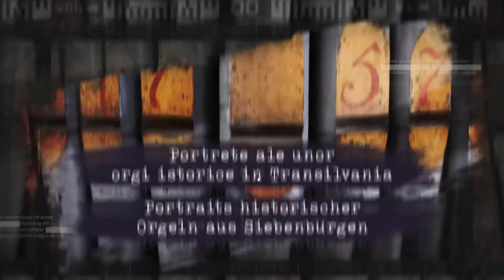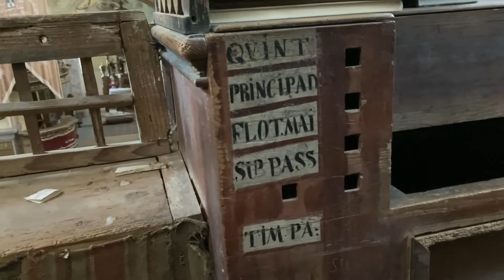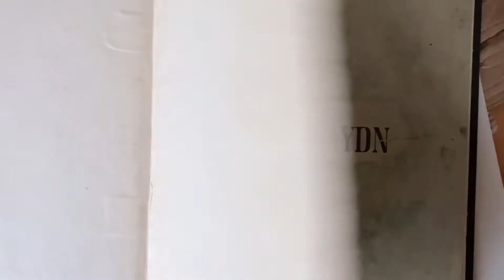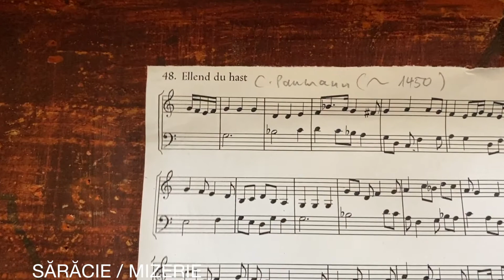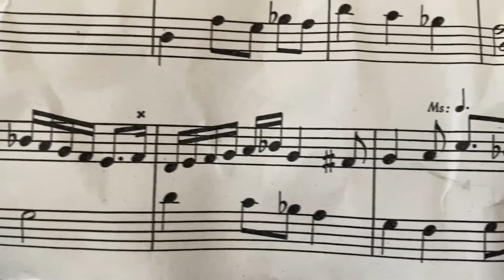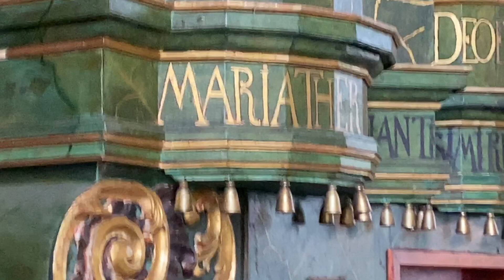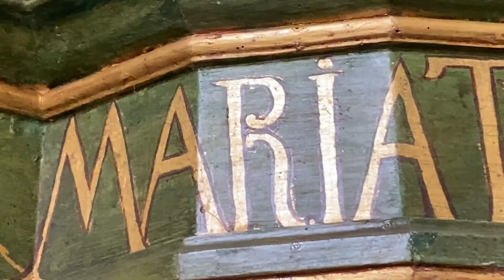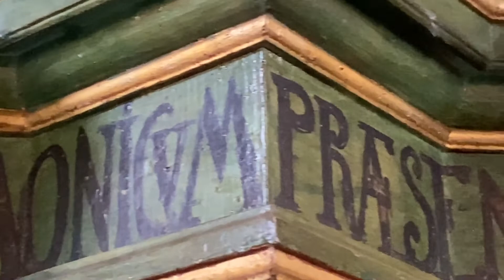Organs in Transylvania - ep. 2 Roșia și Slimnic / Rothberg und Stolzenburg; Jürg Leutert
Der siebenbürgischen Orgellandschaft ist in Corona-Zeiten eine Zwangspause auferlegt. Um das Interesse für unsere bunte Orgellandschaft wachzuhalten, um die Instrumente nicht lange ungenutzt zu lassen, wurde eine virtuelle Konzertreihe gestartet. Den Zauber echter Kirchenkonzerte kann sie nicht ersetzen.

In diesen gefilmten Konzerten kann man Instrumente und Spielende aus ungewohnter Perspektive erleben. Wie sieht es in einer Orgel aus? Spielt man das Instrument wirklich mit Händen und Füßen? Der Blick schweift ungestört durch den Raum, wird auf Sehenswertes gelenkt, verlässt gar die Kirche, um außen vor den Toren zu verweilen. Die Reihe ist etwas fürs Ohr und fürs Auge. Kurze Filme sollen die Königin der Instrumente ehren, ihr die Aufmerksamkeit sichern, die sie auch in schwierigen Zeiten verdient.

Die virtuelle Konzertreihe beginnt am 4. Juli mit einem Porträt der Tartlauer Wegenstein-Orgel und kann über den Youtube-Kanal Organs in Transilvania sowie auf der Facebook-Seite abgerufen werden. Jeden Samstag um 22 Uhr bis zum 19. September wird ein neues siebenbürgisches Orgelporträt freigeschaltet.

În vreme de pandemie, peisajul orgilor transilvănene este nevoit să ia un repaus. În scopul de a menține treaz interesul pentru instrumentele noastre valoroase, de a nu le lăsa nefolosite, am demarat o stagiune virtuală a concertelor de orgă din Transilvania. Stagiunea nu poate compensa farmecul unor concerte live din vechile lăcașuri de cult.

Vă propunem o perspectivă nouă, neobișnuită asupra orgilor și a interpreților. Cum arată interiorul unei orgi? Chiar se cântă cu mâini și cu piciare? Sunteți invitați să priviți în jur, să admirați obiecte de valoare și comori ale arhitecurii, să pășiți în exterior, în fața portalului bisericii. Seria acestor concerte se adresează în egală măsură ochiului, dar și urechii. Filmele scurte vor să aducă un omagiu reginei interumentelor, vor să-i asigure atenția meritată chiar și în vremuri dificile.

Seria concertelor virtuale de orgă debutează în 4 iulie cu un portret al orgii din Prejmer pe canalul youtube Organs in Transilvania ca și pe pagina facebook. În fiecare sâmbătă la orele 22, se va adăuga un nou portret al unei orgi din Transilvania.